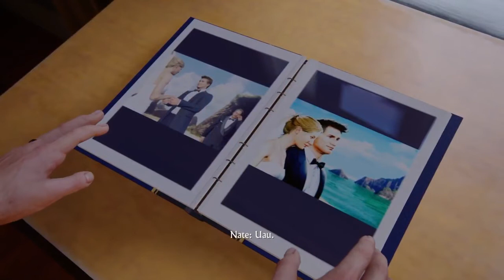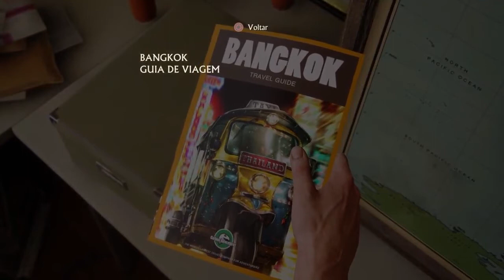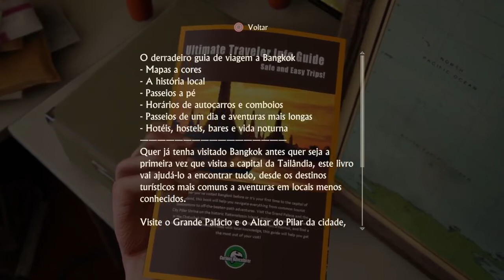Uncharted™ 4 O Fim de um Ladrão #4 Jogar Playstation 1 com Elena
Visitem pagina do criador do Banner
Diogo Verissimo

Jogo oferecido por: Diogo Carloto. Abraço